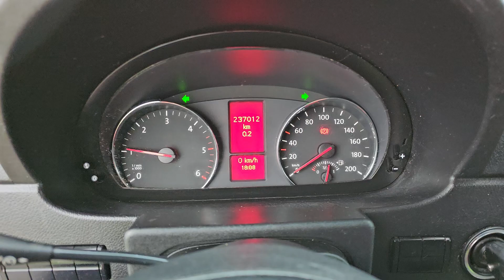Kleyn Vans - VOLKSWAGEN CRAFTER 35 2.0 2017 237,010 km